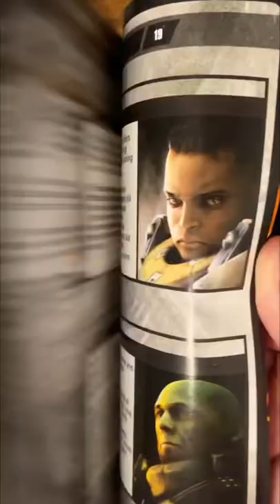This game is overrated!?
This might be my hottest video game take! Am I alone in thinking this beloved game isn’t quite a masterpiece?